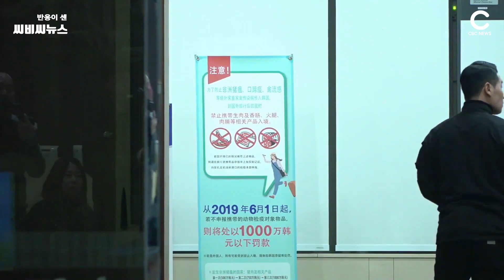방탄소년단(BTS), 주말의 끝을 잊게 만드는 '멋짐' | CBCNEWS, CBC뉴스, 씨비씨뉴스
[씨비씨뉴스] 방탄소년단이 15일 김포국제공항을 통해 입국했다. 방탄소년단은 '폭발적인' 멋짐으로 많은 팬들의 이목을 집중시켰다.